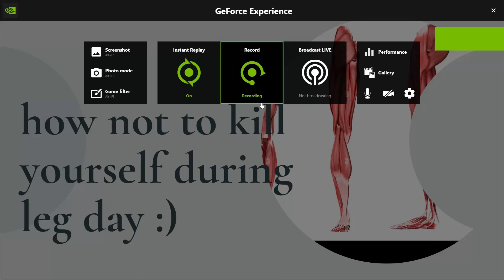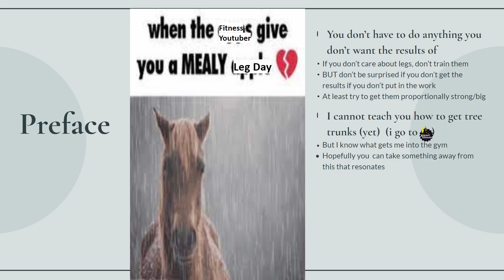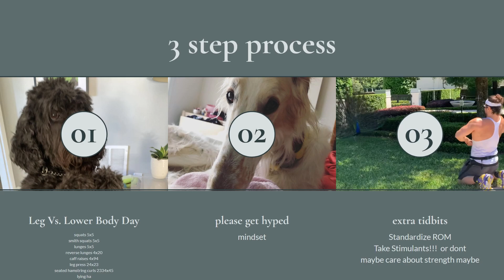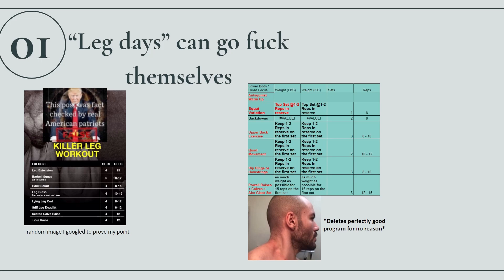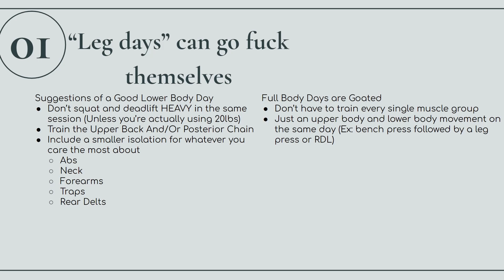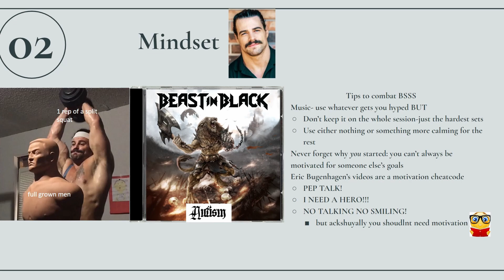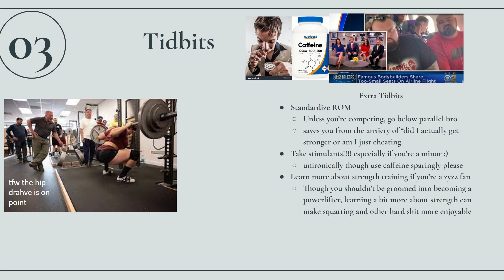3 Steps To Stop Skipping Leg Day | Tips & Tricks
Do you find yourself shitting yourself dreading your leg days? Not to worry, watch this video and you'll be all sorted out